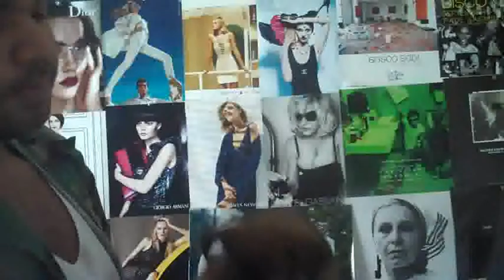Thursday : How to spot a gay / role models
my new youtube account